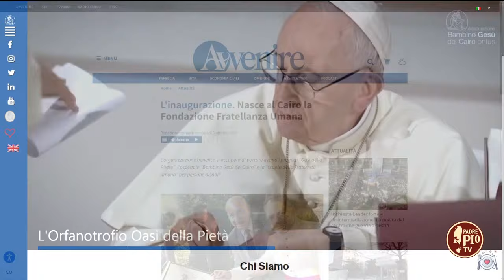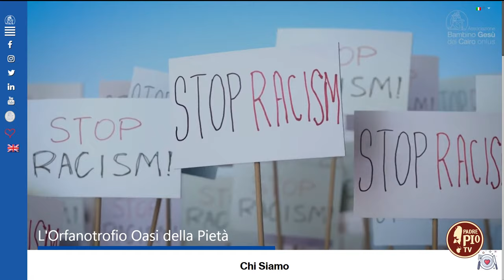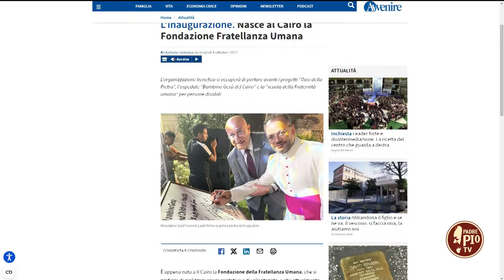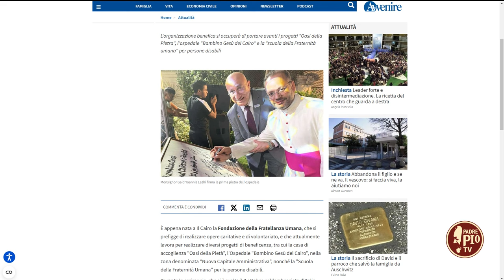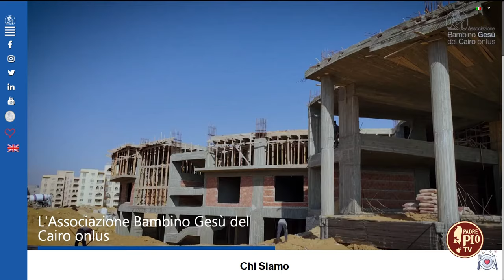Fratellanza e solidarietà per l’aiuto ai più piccoli e bisognosi (Just Today 29 Gennaio 2024)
Intervista a mons. Yoannis Lahzi Gaid, Presidente della Fondazione della Fratellanza Umana, ispirata al Documento sulla Fratellanza umana, firmato e promosso anche da papa Francesco nel 2019.